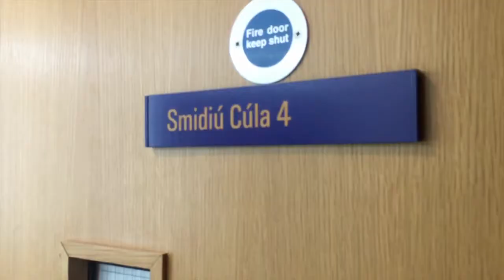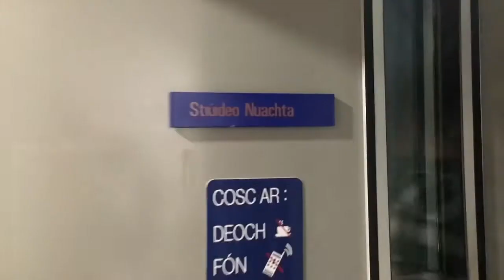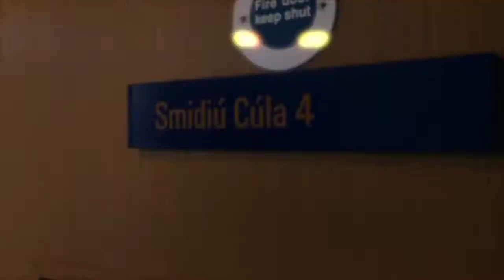Dúshlán Rothlú an Bhuidéal Uisce Cúla 4/ Water Bottle Flip Challenge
Sa bhfíseán seo feicfidh sibh Micheál ag tabhairt faoin dúshlán rothlú an bhuidéal uisce.
In this video you will see Micheál try the water bottle flip challenge.